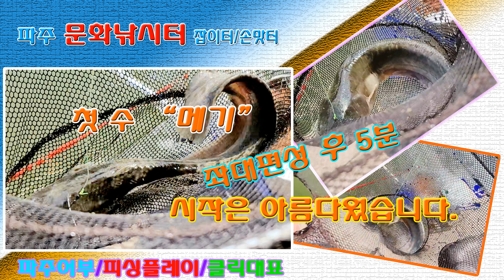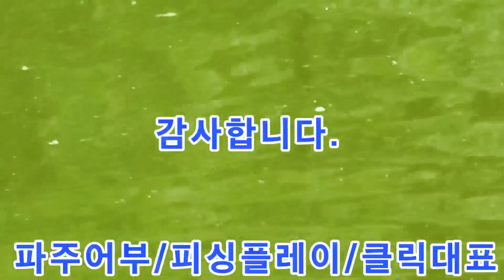20220519 파주 문화낚시터 - 좌대편성 후 5분 첫 수 "메기" 그리고 붕어의 반란이 시작된다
파주 문화낚시터
잡이터/손맛터
어종 : 메기, 향어, 잉어, 붕어 등
좌대편성 후 5분 첫 수 "메기"
그리고
붕어의 반란이 시작된다.
감사합니다.
파주어부/피싱플에이/클릭대표